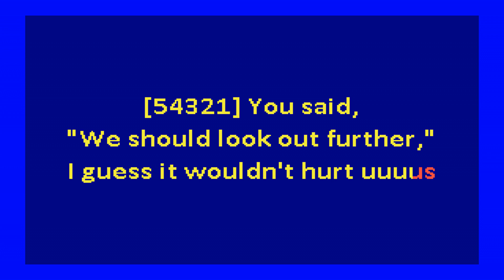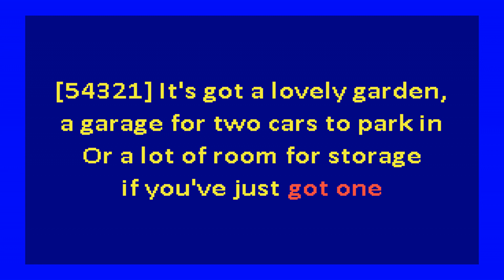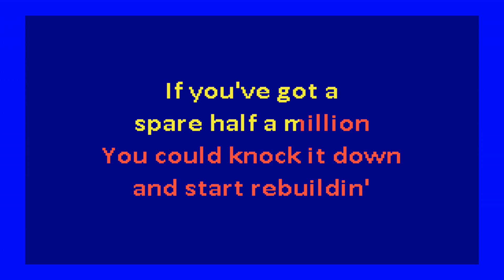Courtney Barnett - Depreston (karaoke)